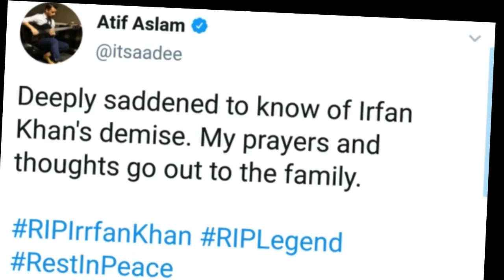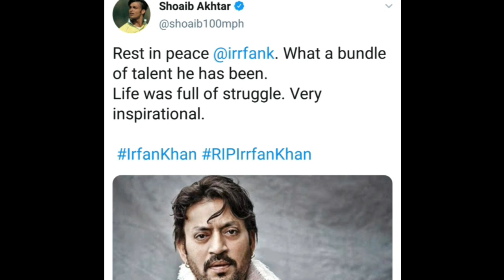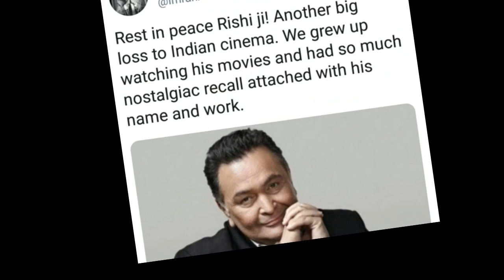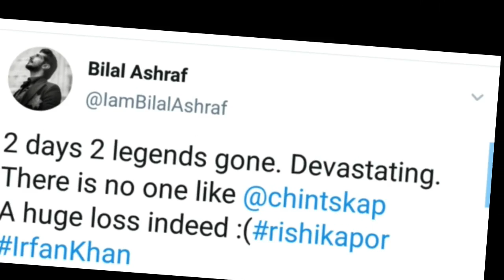Pakistani Reaction on Rishi Kapoor and Irrfan Khan Death | Pak Reacts on Rishi Kapoor Death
Pakistani Artists Reaction on Rishi Kapoor and Irrfan Khan Death | Pak Reacts on Rishi Kapoor Death PakistaniReactiononRishikapoor PakreactsRishikapoor PakreactsIrfankhan. Pakistani Reaction on Indian Artists Irrfan khan and Rishi Kapoor Death. Pakistani Artists Atif aslam, rahat fateh ali khan, Mahira khan, Ali zafar, Mehwish Hayat, Reaction on Rishi kapoor and Irrfan khan Death. Pak Reacts irfan khan death, Pak reacts rishi kapoor death, Pakistani Reaction on Rishi kapoor death, Pakistani reaction On Irrfan khan Death.
The actor was hospitalised on Wednesday morning after he complained of breathing problems. According to reports, Rishi had been admitted to Sir HN Reliance Foundation Hospital in Mumbai. His wife, actor Neetu Kapoor was with him in his final hours.

Soon after the news broke out, many Pakistani celebrities took to social media to pay homage to Bollywood’s biggest entertainers of all time. Popular actor Mawra Hocane even uploaded a picture with the late legend recalling the conversations she had with him.

Pakistani celebrities saddened over the death of Irrfan Khan
Pakistani celebrities shocked, saddened over the death of Irrfan Khan
Bollywood actor Irrfan Khan's sad demise on Wednesday left Pakistani celebrities grieving the loss of the acting legend.
Pakistani film and TV stars mourned the demise of Irrfan Khan and paid homage to the departed soul.

Sajal Ali turned to Instagram and wrote, “Shocked and sad! What a brilliant actor he was. Rest In Peace.”

Sharing a throwback photo of Irrfan, Zara Noor Abbas wrote, “Wo Jo tha Khawaab sa Kya kahain jaane de.”

Imran Abbas said, “Rest in peace the legend Irfan Khan! You will surely be missed forever...Since art has no boundaries, we can feel the pain and are equally grieved by your sudden demise...May Allah bless the departed soul. Undoubtedly, we all belong to Allah all mighty and have to return to HIM.”